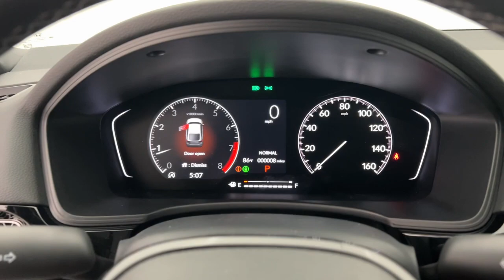2023 Honda Civic Fort Lauderdale, Pompano Beach, Coral Springs, Hollywood, Plantation, FL PE006954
Crystal Black Pearl New 2023 Honda Civic Sport available in Fort Lauderdale, Florida at Holman Honda. Servicing the Fort Launderdale, Pompano Beach, Coral Springs, Hollywood & Plantation, FL area.

Holman Honda
12 E Sunrise Blvd

Holman Honda of Fort Lauderdale is pleased to offer this great-looking 2023 Honda Civic. BlackbrbrRecent Arrival!brbrPrice does not include sales tax tags registration fees government fees electronic filing fee* of $149 and Pre-Delivery Service Charge* of $899. (* This charge represents costs and profits to the dealer for items such as inspecting cleaning and adjusting vehicles and preparing documents related to the sale.)